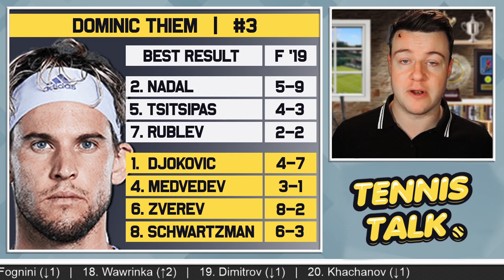ATP Finals 2020 | Nadal Group Preview | Tennis News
Nitto ATP Finals official draw is out now. This event in London, UK will feature some of the best players in the world including Rafael Nadal and Dominic Thiem.

0:00 | Intro
0:34 | Groups
1:35 | Andrey Rublev
2:39 | Stefanos Tsitsipas
3:54 | Dominic Thiem
4:58 | Rafael Nadal